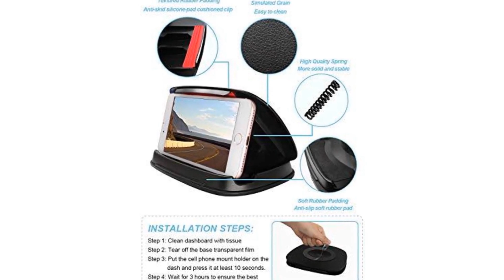Cell Phone Holder for Car, Car Phone Mounts for iPhone 7 Plus, Dashboard GPS Holder Mounting in Vehi